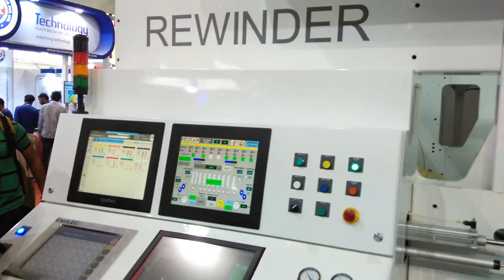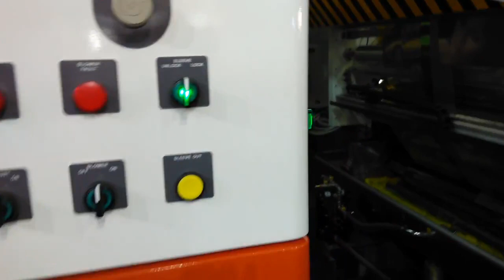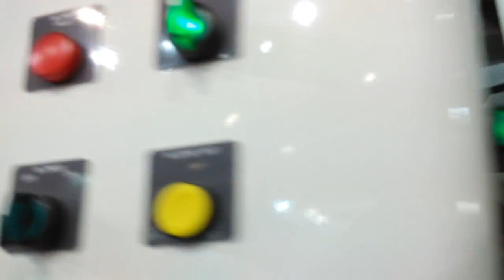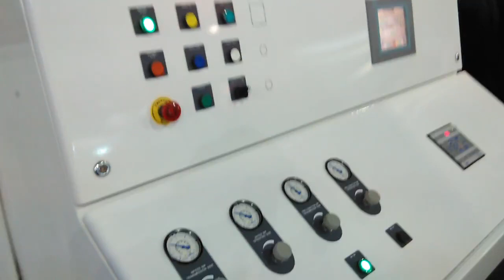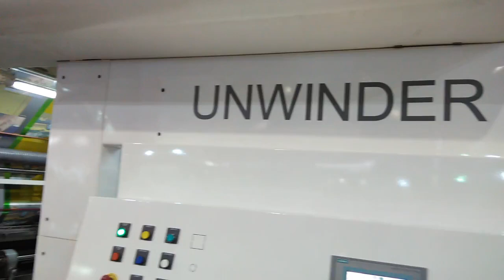Pelican Rotogravure printing machine.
Pelican rotogravure printing machine at Plast Expo 2015.